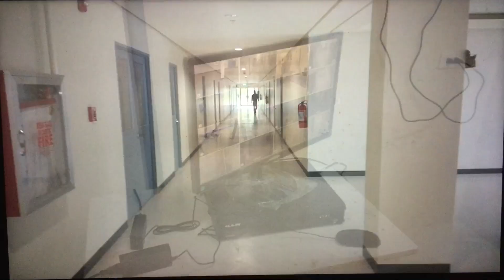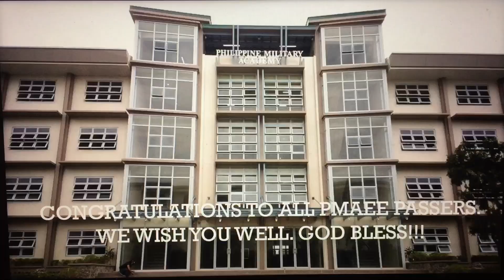SURVIVOR’s COMMUNITY VLOG # 37: CONGRATULATIONS TO ALL PMAEE PASSERS: INSIDE THE NEW CADET BARRACKS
@pinoysurvivor9200 :  INSIDE THE PMA NEW CADET BARRACKS